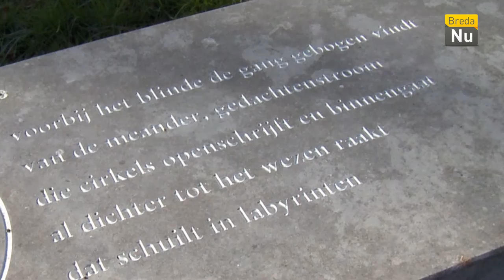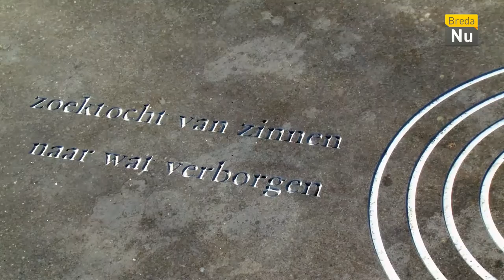KIK | Kijk In Kunst - Aflevering 2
Met het team van K.I.K. waren we bij dichter Pien Storm van Leeuwen om in haar atelier opnamen te maken van hoe zij werkt bij het schrijven van gedichten. Maar ook de techniek van tekeningen maken met afgesneden veren, liet zij zien. Buiten in de prachtige tuin enkele voorbeelden van "poosplaatsen" in steen, plaatsen waar wandelaars en fietsers even kunnen genieten van natuur en poezie. Verder een reportage over het stuk Mannenmiddag van Boulevard All Stars, dat op 18 maart in première ging in Brandpunt in de Reigerstaat, Breda. Interviews met spelers, regisseur en beelden.